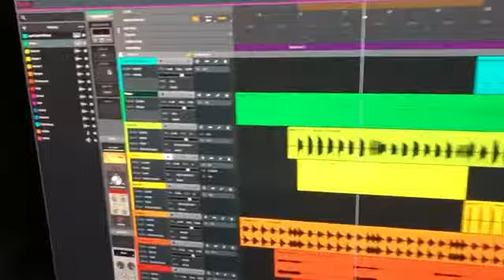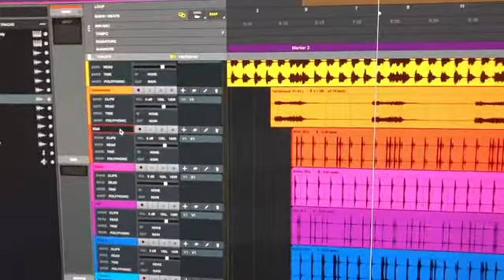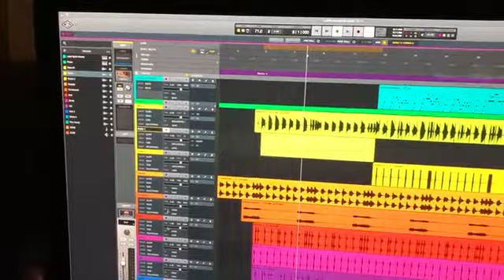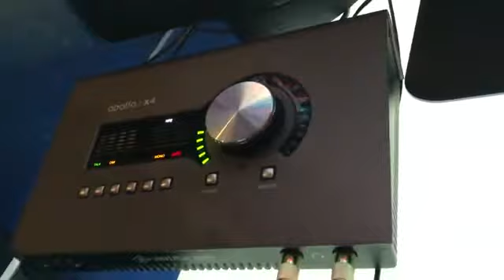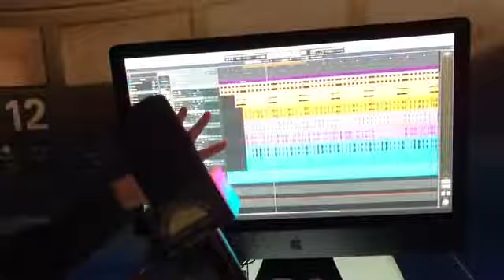Luna DAW by Universal Audio with Eli Janney - NAMM 2020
I met up with Eli Janney (pianist for Late Night with Seth Meyers, of the band Girls Against Boys) to get a sneak preview of Universal Audio's new DAW Luna. Their booth was decked out!